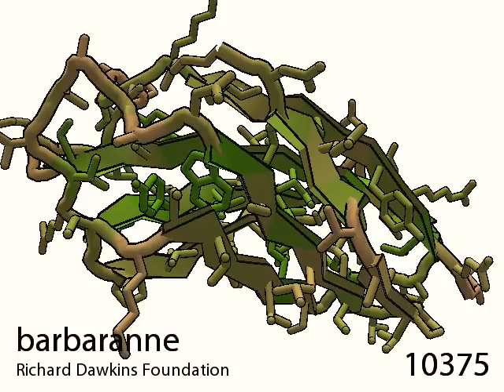Evolution: 106: Challenge Puzzle Two